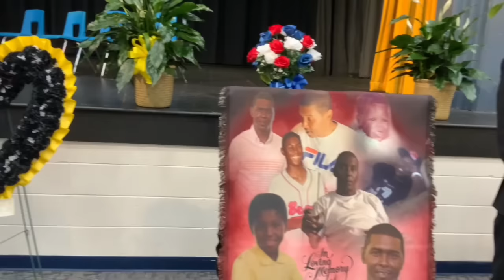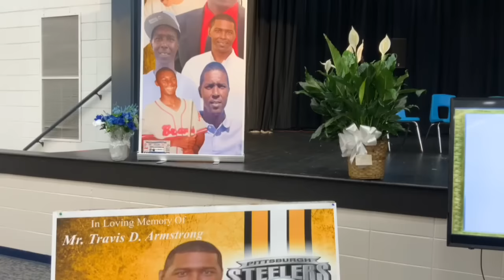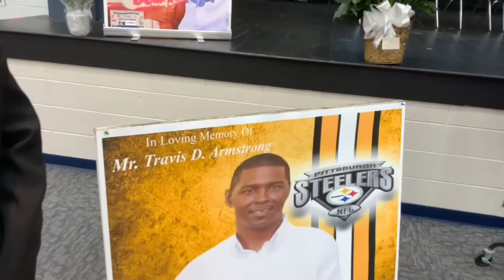Funeral Service of Mr. Travis D. Armstrong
March 9, 1975 - August 7, 2023
Crisp County Middle School Auditorium in Cordele, Georgia
Reverend Willie Walker - Officiating